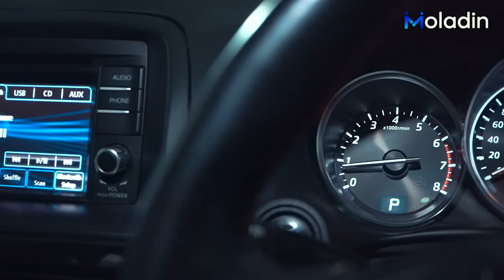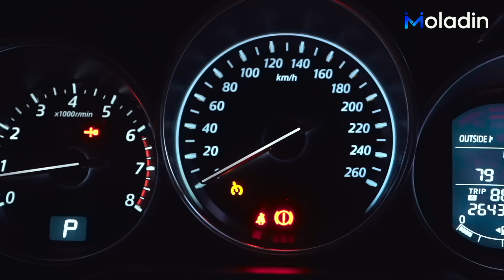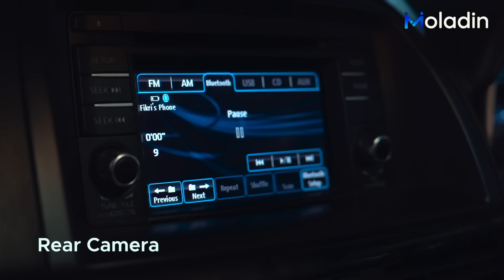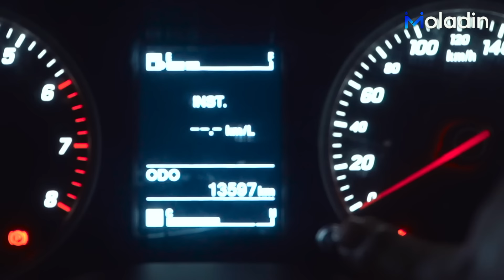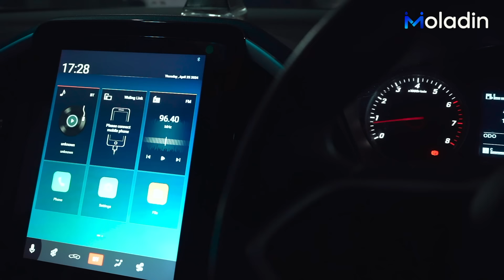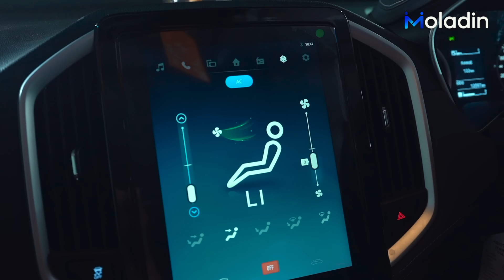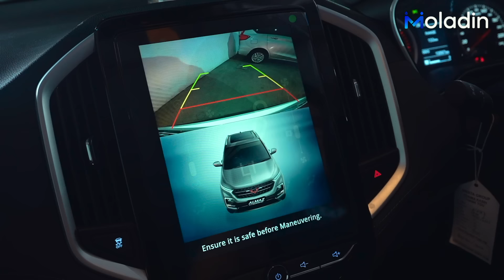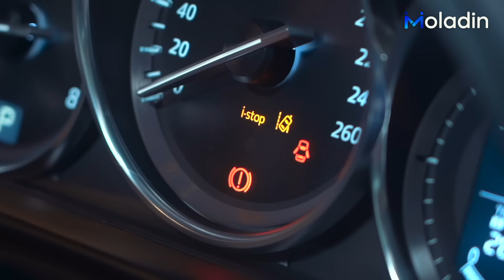Ternyata Semakin Murah! Mau Cari Gaya Atau Praktis Ada di Mobil Ini | Moladin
Dalam video kami melakukan review Medium SUV bekas namun beda tahun, untuk yang paling baru ada Wuling Almaz SE MT 2021 dan yang lebih tua ada Mazda CX-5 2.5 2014.

Menariknya kedua mobil satu segmen beda tahun ini memiliki harga yang cenderung berdekatan. Kira-kira mana yang lebih cocok untuk dibeli?

Timestamp:

00:00 - MoPilihMana?
00:27 - Opening
03:41 - Kelebihan Mazda CX-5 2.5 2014
08:24 - Kelebihan Wuling Almaz SE MT 2021
13:33 - Kekurangan Mazda CX-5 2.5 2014
15:36 - Kekurangan Wuling Almaz SE MT 2021
17:10 - Kesimpulan

Credits:
Reviewer:
- Fikri Wahyudi
- Michael Boerma

Videographer:
- Arief A
- Andre Christian